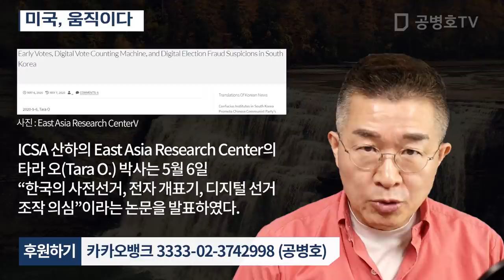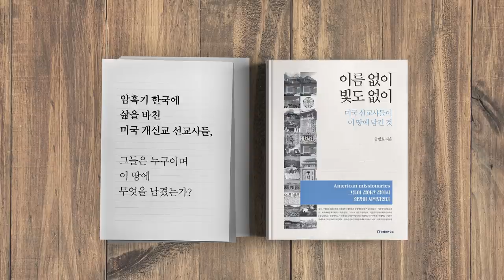미국, 움직이다[공병호TV]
미국, 움직이다

East Asia Research Center의 Tara O 박사논문